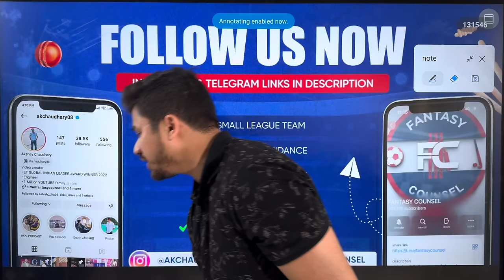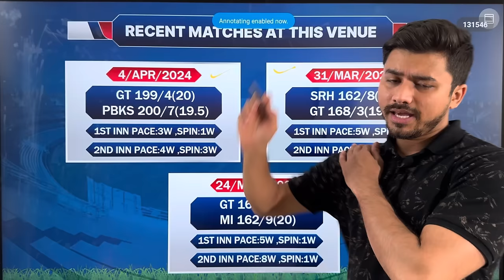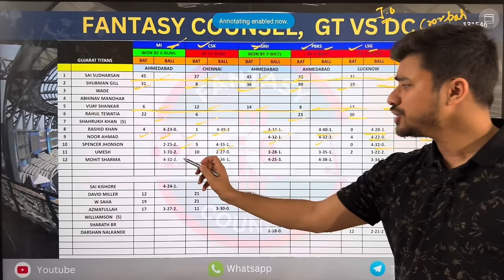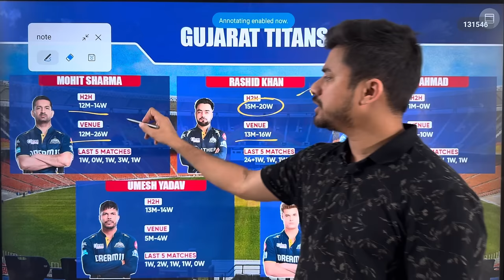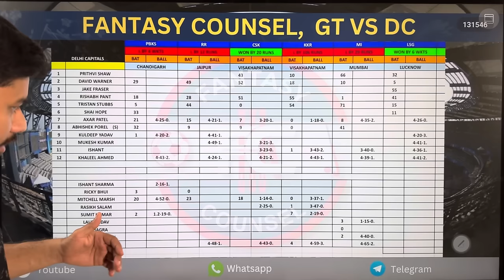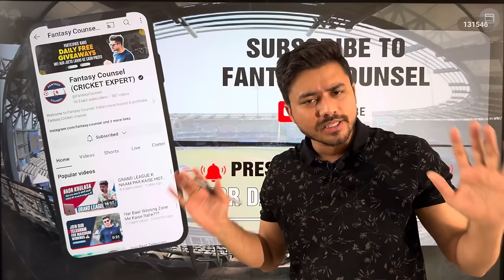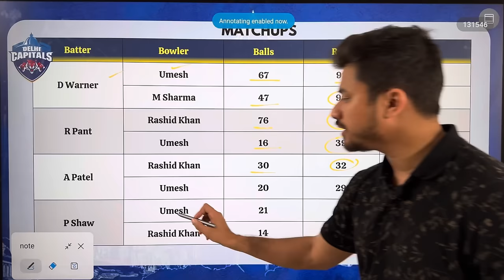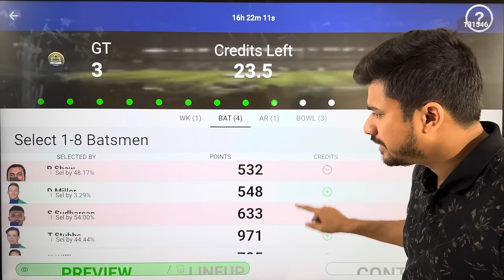GT vs DC Dream11 Team | DC vs GT Dream11 Prediction | Delhi vs Gujrat Dream team | IPL Match 32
🫵🏻 Welcome Fantasy Counsel, your ultimate destination for top-tier fantasy cricket analysis and predictions! 🏏
👉🏻MyMaster11 Link 👇🏻

Are you ready to take your Dream11 game to the next level? Look no further! Our team of seasoned cricket analysts is here to provide you with the most comprehensive insights, strategies, and predictions to help you build winning fantasy cricket teams.
On this channel, we delve deep into the world of cricket, analyzing player performances, match conditions, team dynamics, and everything in between. Whether it's T20s, ODIs, or Test matches, we've got you covered with expert analysis for all formats of the game.
🔍 In-depth Player Analysis: We dissect player statistics, recent form, and match-ups.
📈 Tactical Strategies: Gain valuable insights into captaincy picks, vice-captaincy choices, player combinations, and team-building strategies tailored to maximize your points on Dream11.
🌐 Match Previews and Predictions
🎥 Engaging Content: Enjoy high-quality videos with clear visuals, engaging graphics, and expert commentary to make your fantasy cricket experience both informative and entertaining.
Get ready to elevate your fantasy cricket game with us!
Let's make every match a winning one together! 🏆

DC vs GT Dream team
DC vs GT Predictions
DC vs GT Match preview
DC vs GT Toss report
DC vs GT Pitch report
DC vs GT Match winner
DC vs GT Player performance
DC vs GT Fantasy tips
DC vs GT Dream11 Team
DC vs GT Dream11 captain
DC vs GT Dream11 vice-captain
DC vs GT Dream11 analysis
DC vs GT Match analysis
DC vs GT Winner team
DC vs GT Dream11 contest
DC vs GT Dream11 grand league team
DC vs GT Small league team
DC vs GT Dream11 Team Today

GT vs DC Pitch report
GT vs DC Match winner
GT vs DC Player performance
GT vs DC Fantasy tips
GT vs DC Dream11 Team
GT vs DC Dream11 captain
GT vs DC Dream11 vice-captain
GT vs DC Dream11 analysis
GT vs DC Match analysis
GT vs DC Winner team
GT vs DC Dream11 contest
GT vs DC Dream11 grand league team
GT vs DC Small league team

Fantasy counsel
Akshay Chaudhary
Fantasy Cricket guru
Anurag Dwivedi
Cricinformer
Dream11 Team
Dream11 Prediction
Today Dream11 Team
Dream11 Strategy
Dream11 ki team
KOn jeetega aaj
Kya team banaye
Dream11 GL
C-vc